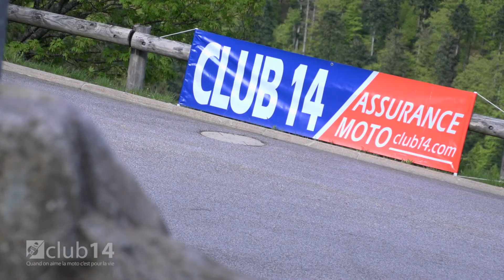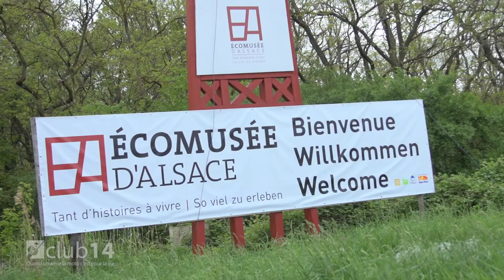Rallye Club 14 édition 2013 - Alsace-Lorraine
Pour sa 29ème édition, le Rallye Club 14 s'est déroulé en Alsace-Lorraine.
Lors du weekend de l'Ascension (8 au 12 mai 2013), les participants ont pu découvrir ces régions lors de 3 journées de balade.